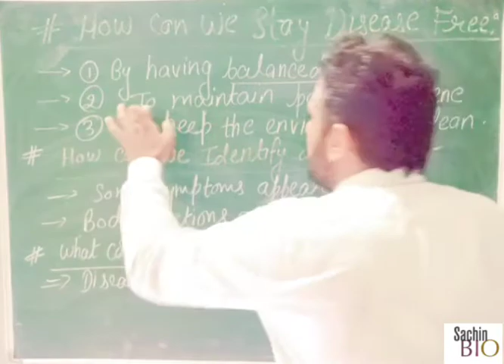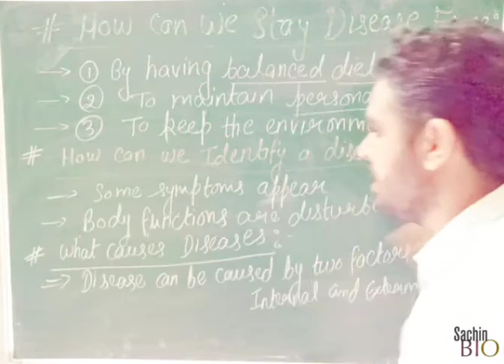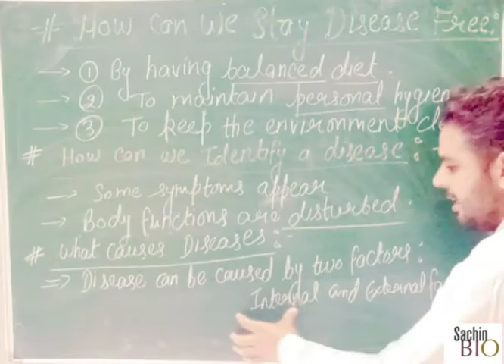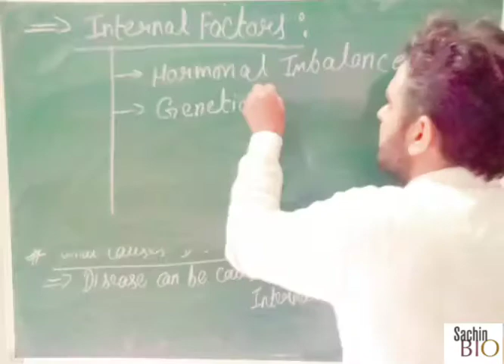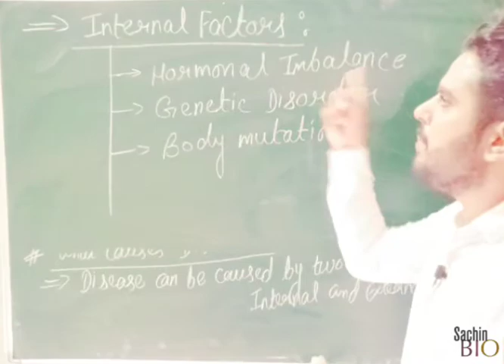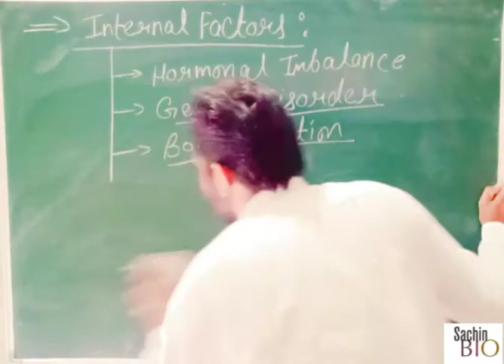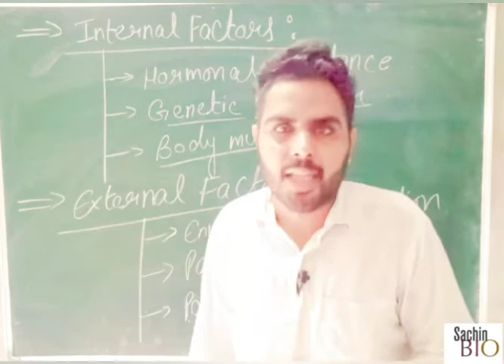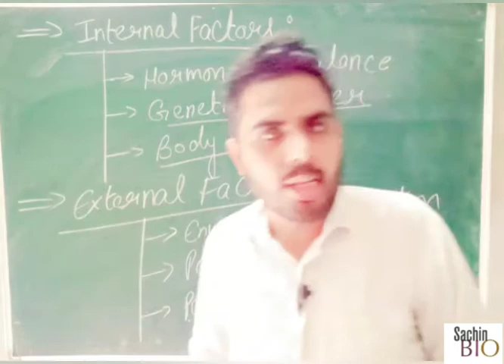How Can We Stay Disease Free || How Can We Identify a Disease || What Cause Disease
9th Bio NTSE || How Do We Fall ill ||